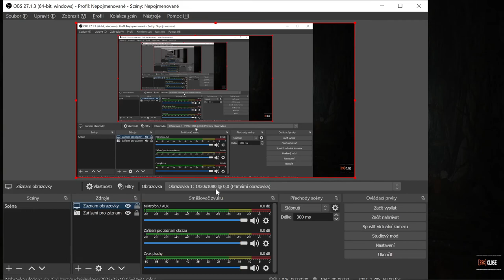Shadow of the Tomb Raider - part 105 - 3D (PC)